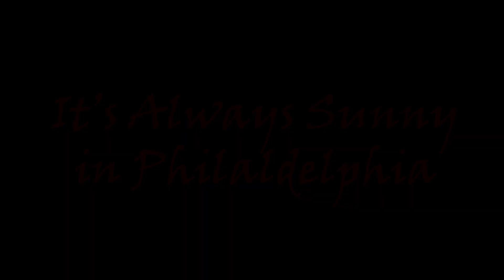Always Sunny - Horror Movie Trailer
A project for my Advanced Editing class.